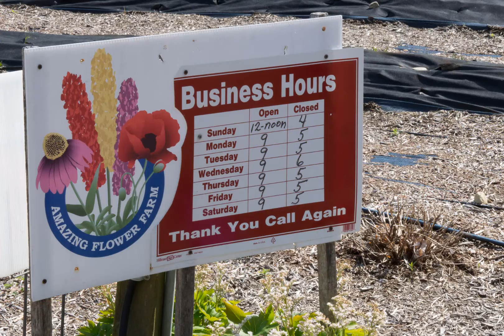Simply superlative at Amazing Flower Farm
We've got nothing but superlatives at Amazing Flower Farm - including the best customers in the world!